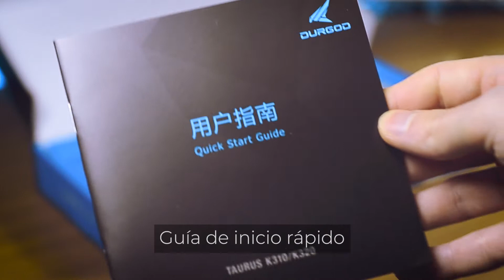Durgod Taurus K320 | Review visual y test de sonido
Unboxing y test de sonido del teclado "Durgod Taurus K320" con switches Cherry MX Brown.

0:00​ Clip inicial
0:05 Intro
0:21 Unboxing
1:18 Accesorios
2:01 Durgod Taurus K320
2:18 Detalles
2:35 Alturas ajustables
3:04 Switches y keycaps
03:28 Test de sonido
03:20 Test de sonido (Deskmat)
06:43 Gracias por ver ;)
06:55​​ Clip final

Teclado: Durgod Taurus K320
Deskmat: Doro deskmat light blue

Equipo
Cámara: Nikon D7000
Lentes:
-Nikon AF NIKKOR 50mm f/1.8D
-AF-S DX NIKKOR 18-55mm f/3.5-5.6G VR
-Helios 44m f 2.0

Music🎵
-"Together" - E's Jammy Jams

*Este vídeo NO está patrocinado por ninguna marca o entidad, y cualquier link en esta descripción no constituye un link de referal ni similares.